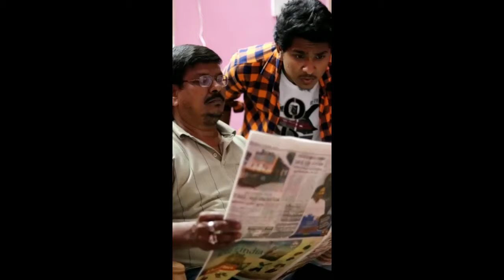aa 26 Dubsmash Tik Tok Trending Videos 01 Tamil